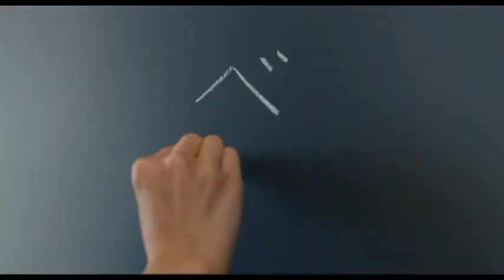Bela: Humanoid Monster Trailer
It's the 50th anniversary of the anime Humanoid Monster Bem, & trying to dig up the lost REAL final episode will drive a man to ruin. And who is a girl with the name of a character from the anime?

Bela has really solid video, far better than the DVD previously released in Japan. Audio is both 5.1 & 2.0, and both tracks are rich & booming when you'd want them to be.

Humanoid Monster Bela is an interesting B-movie take on the Bem franchise, which has endured through the years in various forms. It creates a fictionalized reality that doesn't require any knowledge of the franchise, while being a fun watch.